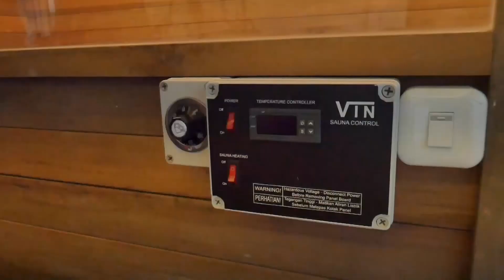Sehat dan Bugar dimusim penghujan